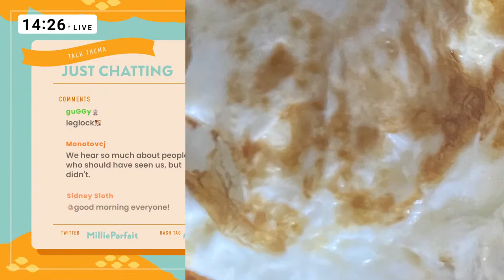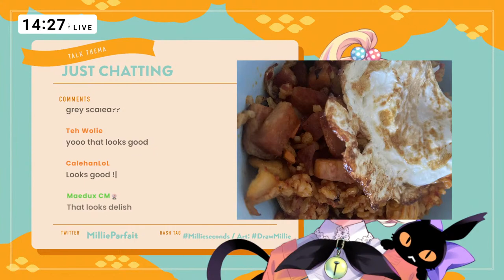【PYRE#1】Let's Play and learn the world! ✧ Millie Parfait ☆⭒ NIJISANJI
-: ✧ :-　Support me　-: ✧ :-

The Great Witch of Calamity has arrived!
I’m NIJISANJI EN’s/Ethyria’s adorable Millie Parfait!
I’m a witch whose sole purpose is to consume all the food on earth and live a comfortable life while having fun!

--: ✧ :-　Chat Rules　-: ✧ :-
☀ Please speak the language that the streamer is using~ I will most likely speak English in my streams so please keep at that unless I change languages.

-: ✧ :- Meet the other great members of Ethyria -: ✧ :-
✼ Enna Alouette エナー ・アールウェット

-: ✧ :-  Special -: ✧ :-
✼  Official Nijisanji App:
✼Artist Credits:
Twitters: @DAIISHORI / @FINSfries / @himariOsp / @KarasawaMiko / @okapi_403
-: ✧ :-Tags -: ✧ :-
✼ Fan name
✼ Livecast
✼ Art
✼ Memes
✼ NSFW
✼ Clippers: Millieseconds

-: ✧ :- NIJISANJI  -: ✧ :-
『NIJISANJI Official Website』